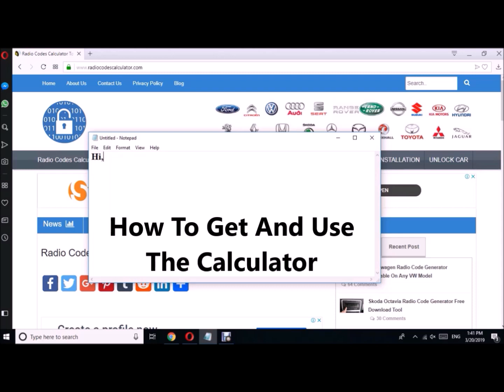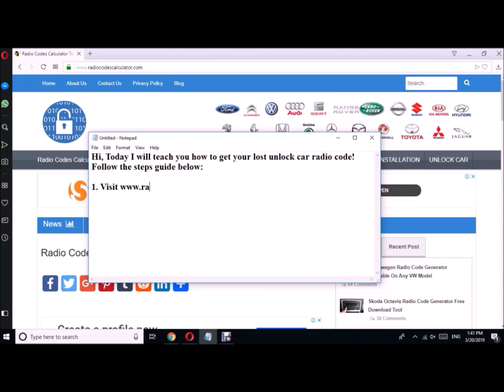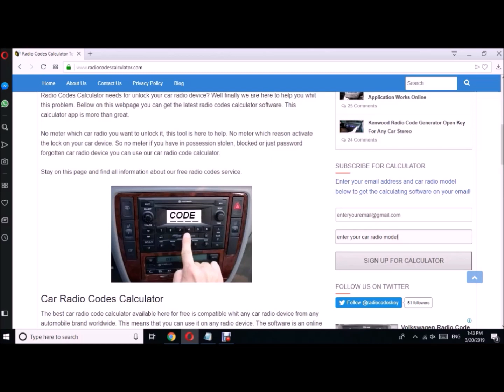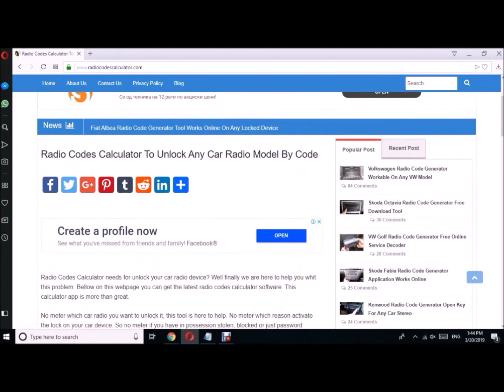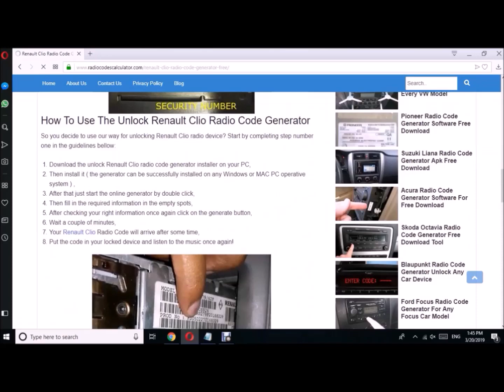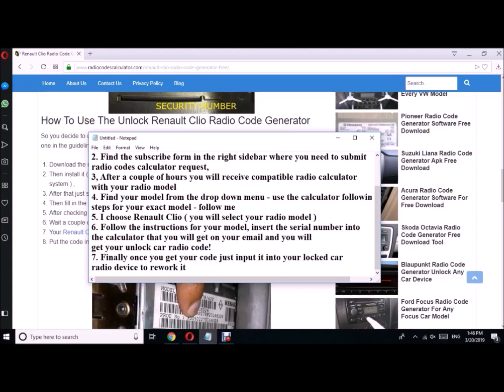BMW Anti Theft Radio Code Calculator For Producing Any BMW Radio Codes For Free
BMW Anti Theft radio code calculator for producing any BMW radio codes for free! Please notice that this method and calculator is universal for every BMW radio model over the years! Simple follow the guide from this tutorial and complete the steps in order to receive the unlock BMW anti theft radio code calculator that you need to use it with your device's serial number!